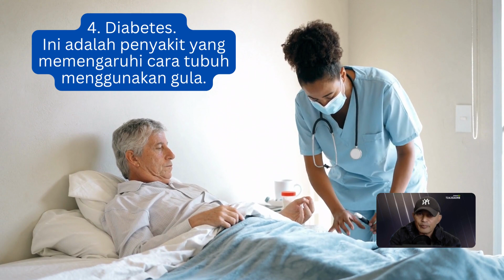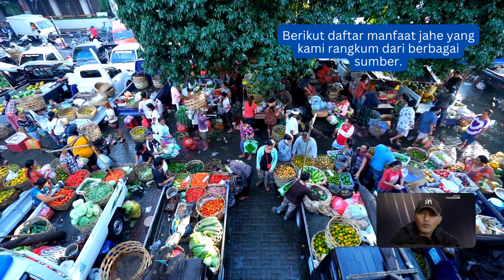Fakta: Penyakit Yang Serius Perlu di Waspadai INDONESIA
Menurut Organisasi Kesehatan Dunia World Health Organisation (WHO) penyakit spesifik terbesar pada masyarakat Indonesia adalah Penyakit Tidak Menular (PTM).
PTM adalah kelompok penyakit yang tidak menular, tetapi dapat disebabkan oleh kombinasi faktor-faktor seperti genetika, gaya hidup, dan lingkungan.
Video kali ini akan membahas penyakit apa saja yang paling banyak di derita oleh orang Indonesia.
Tonton sampai selesai karena ditengah pembahasan, kita akan uraikan cara cara mengurangi penyakit penyakit ini.
Mari kita bahas.

Beberapa PTM yang paling umum di Indonesia meliputi.
Penyakit Kardiovaskular.
Termasuk penyakit jantung dan stroke, yang merupakan penyebab utama kematian di Indonesia.

Kanker.
Termasuk berbagai jenis kanker, seperti kanker paru-paru, kanker payudara, dan kanker usus besar.

Penyakit Pernapasan Kronis.
Termasuk asma, penyakit paru obstruktif kronis (PPOK), dan tuberkulosis.

Diabetes.
Ini adalah penyakit yang memengaruhi cara tubuh menggunakan gula.

Gangguan Kesehatan Mental:
Termasuk depresi, kecemasan, dan skizofrenia.

PTM atau penyakit tidak menular, merupakan masalah kesehatan masyarakat yang serius di Indonesia, dan penyakit ini berujung pada sebagian besar kematian dan cacat. Ada beberapa faktor yang berkontribusi pada tingginya angka PTM di Indonesia.
Berikut adalah faktor penyebab yang umum, meliputi.

Pertumbuhan Populasi.
Indonesia adalah salah satu negara dengan penduduk termasuk terbesar di dunia, dan populasi diharapkan terus bertambah dalam beberapa tahun mendatang. Hal ini akan memberikan tekanan pada sistem perawatan kesehatan negara, dan juga akan meningkatkan jumlah orang yang berisiko terkena PTM.

Perubahan Gaya Hidup.
Masyarakat Indonesia semakin mengadopsi gaya hidup Barat, yang meliputi konsumsi makanan olahan yang lebih banyak, gaya hidup yang lebih pasif, dan merokok lebih banyak.
Perubahan ini berkontribusi pada peningkatan kasus PTM di negara ini.
Akses yang buruk ke perawatan kesehatan:
Banyak masyarakat Indonesia tidak memiliki akses ke perawatan kesehatan berkualitas, yang membuat sulit untuk mencegah dan mengobati PTM.

Ada beberapa langkah yang dapat dilakukan untuk mengatasi tingginya angka PTM di Indonesia, antara lain.

Mendorong Gaya Hidup Sehat.
Termasuk mengonsumsi makanan sehat, aktif secara fisik, dan tidak merokok.

Meningkatkan Akses ke Perawatan Kesehatan.
Termasuk memastikan bahwa masyarakat memiliki akses ke perawatan kesehatan yang terjangkau dan berkualitas.

Pemeriksaan Untuk PTM.
Ini dapat membantu mengidentifikasi orang-orang yang berisiko terkena PTM, sehingga mereka dapat menerima pengobatan dini.

Mengobati PTM.
Ada pengobatan yang efektif untuk banyak jenis PTM, dan pengobatan ini dapat membantu meningkatkan kualitas hidup dan mencegah kematian dini.
Perang melawan PTM adalah tugas yang kompleks, tetapi sangat penting untuk kesehatan masyarakat Indonesia.

Cara Paling Ampuh Mengobati PTM.
Yaitu dengan mengambil langkah-langkah untuk mendorong gaya hidup sehat, meningkatkan akses ke perawatan kesehatan, dan melakukan pemeriksaan PTM.
Kalau cara ini bisa dilakukan dengan lebih baik, Indonesia dapat membuat kemajuan signifikan dalam mengurangi beban penyakit ini masa depan.
Salam Indonesia
Salam sejahtera warga Nusantara.